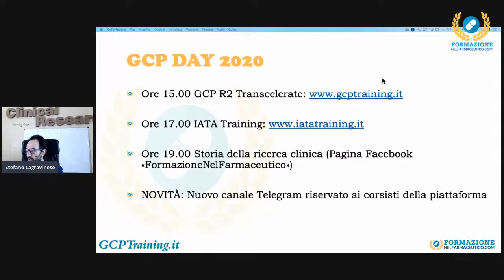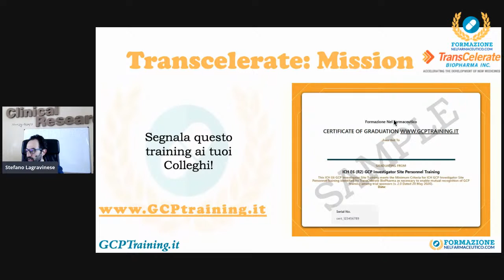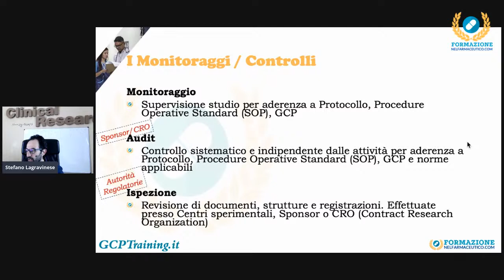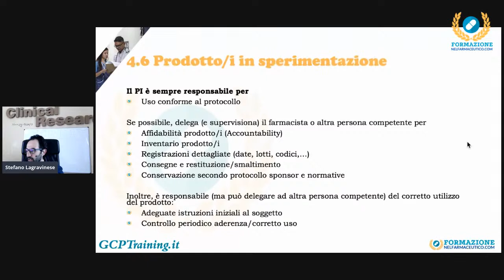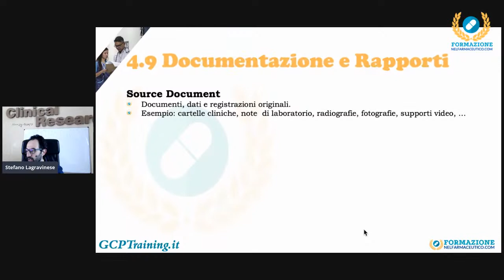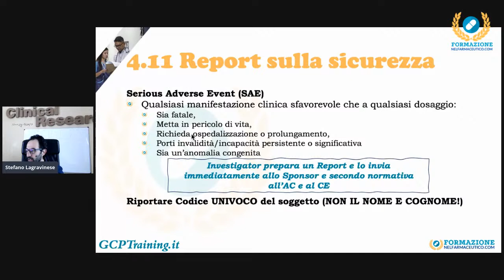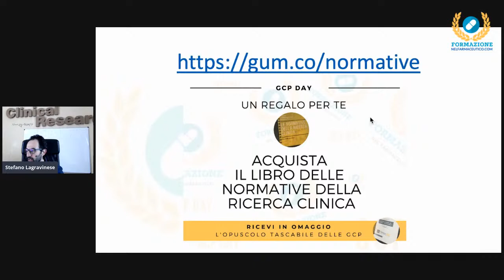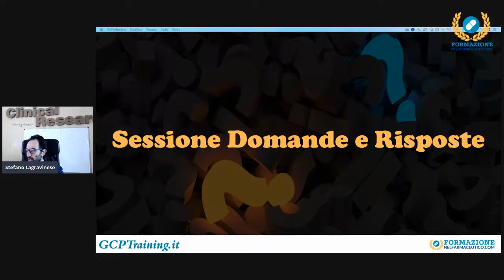GCP DAY. GCP TRAINING